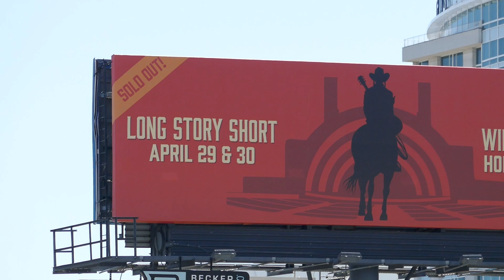Willie Nelson 90 Hollywood Bowl Concerts Billboard Los Angeles California USA May 7, 2023 Sold Out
Willie Nelson 90 Hollywood Bowl Concerts Billboard Long Story Short April 29 & 30, 2023 Los Angeles California USA May 7, 2023 Sold Out